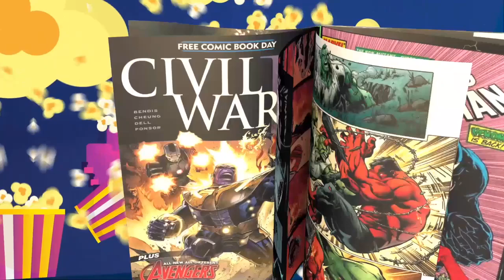TheNerdGenReport 313. The Cameos for Deadpool 3 will be Abundant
Can they replicate the success of No Way Home?  We have the same concerns for Deadpool 3.  Will this be a joke at the expense of the superhero genre.